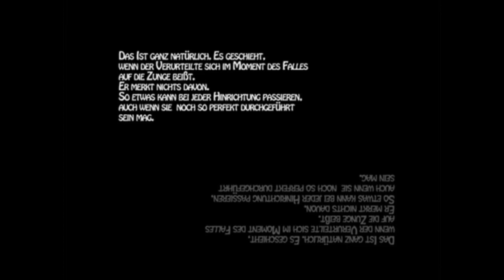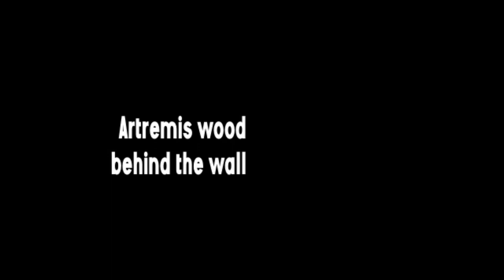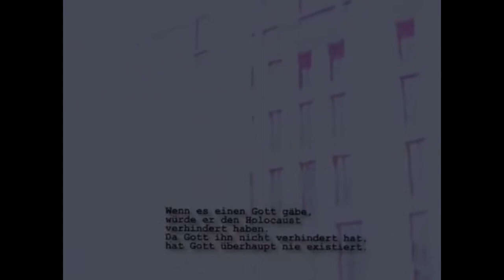Frühe Filme von Mädchen June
Dies ist ein Vorgeschmack auf eine kommende Veröffentlichung. Es werden zwei DVD-R erscheinen, mit allen Filmen und Filmprojekten, welche bei Veranstaltungen mit Club-Debil gezeigt wurden. Konzertfilme, welche aus den veröffentlichten Clips bestehen, werden auch dabei sein. Auch das nicht abgeschlossene Dresden Projekt ist dabei. Veröffentlichung am 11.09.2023. Der unterliegende Sound ist von Sara Weizmann aus dem Album Facava Hopeful Fog. Titel Dafter Strehlen Version. Erhältlich bei Bandcamp, kostenlos, limitiert auf 10 Stück.